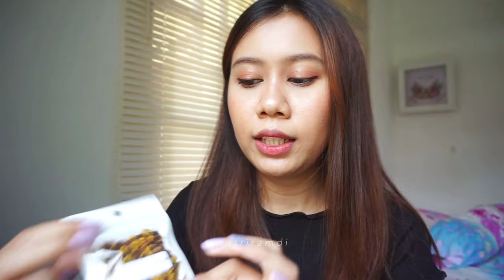Minum 10 Gelas Teh Bunga Perut auto Rata | extreme mukbang